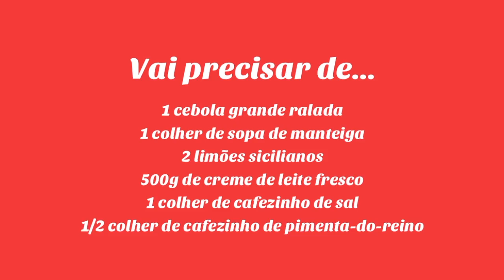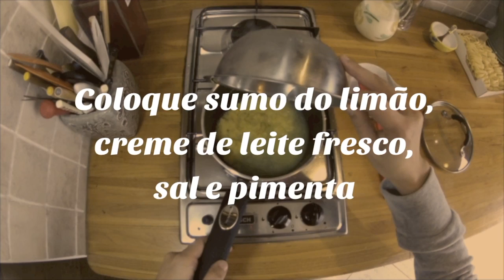Creme de limão siciliano